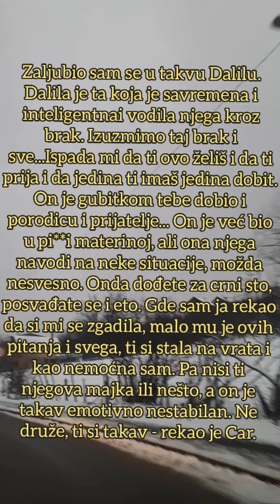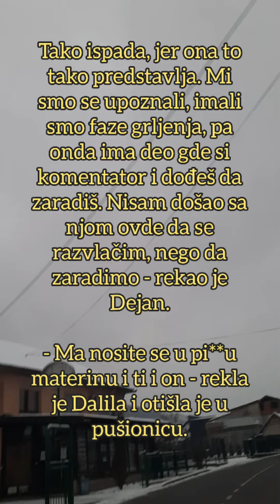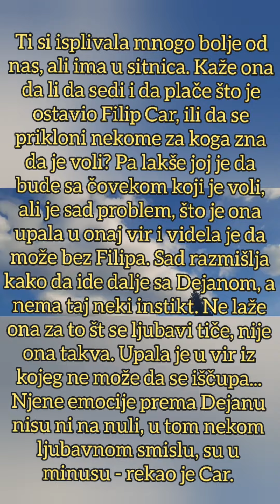IZAŠLA nakon što je završila I SA MUŽEM I SA LJUBAVNIKOM: Dalila nije izdržala Careve reči